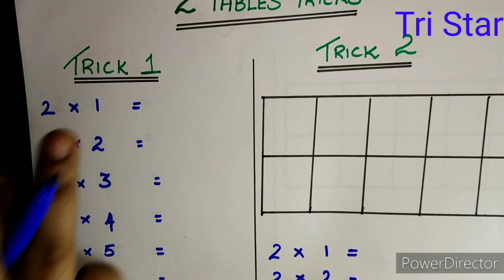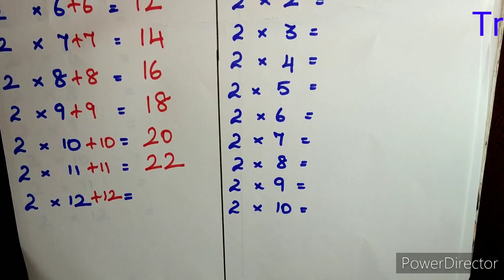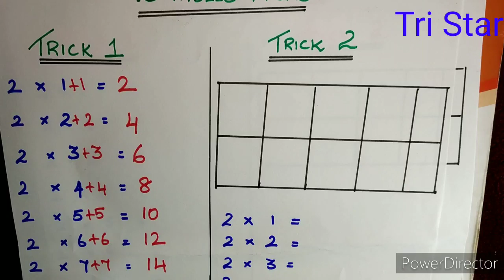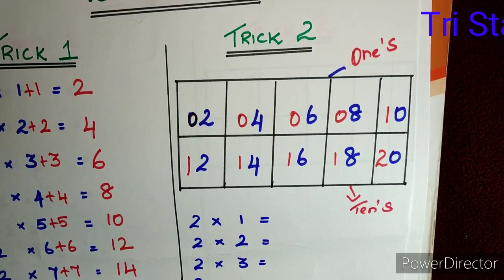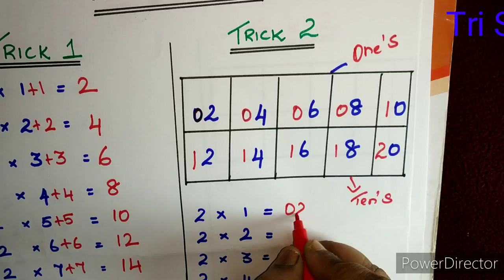Learn 2 times table trick | maths tips and tricks | Easy and fast way to learn 2 times table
Learn 2 tables multiplication tricks for children - 2 tables in tamil for children.
Tables tricks and tips, tables 1 to 12, 2 tables chart, 2 tables, how to learn tables in simple way, how to learn tables in easy way, easy 2 table calculation.
Learn 2 tables multiplication for children. learn 2 tables in tamil.
tables learning
tables shortcut